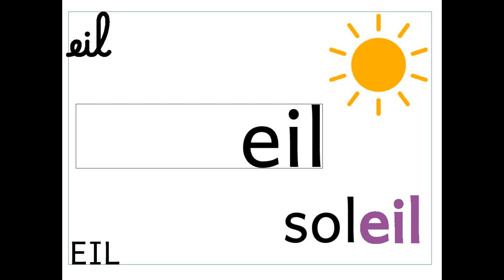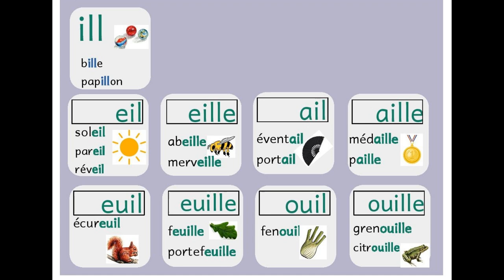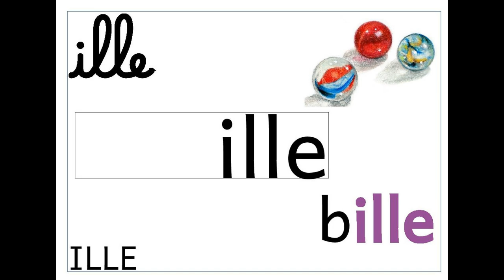Réviser les graphèmes 10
Les graphèmes de la période 5 : des vacances de printemps aux grandes vacances. Polygraphes de fin de mot avec le son [ill].
Polygraphes fin de mot avec un mariage: eil/eille, euil/euille, ouille
Polygraphes de fin de mot sans mariage : ail/aille, ille